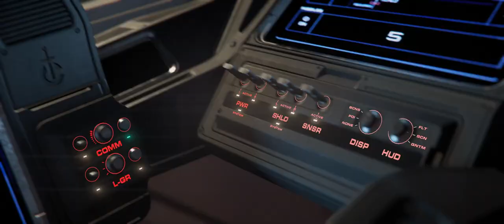Star Citizen La Reunión, segunda parte 🌐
📌 Segunda parte de esta serie que incluye a la flamante Mercury Star Runner (17/12/20)